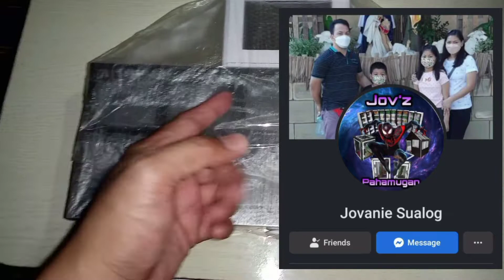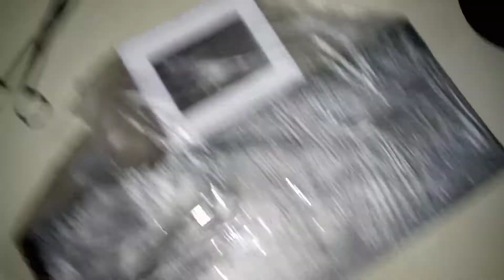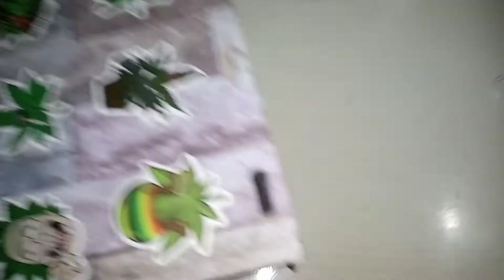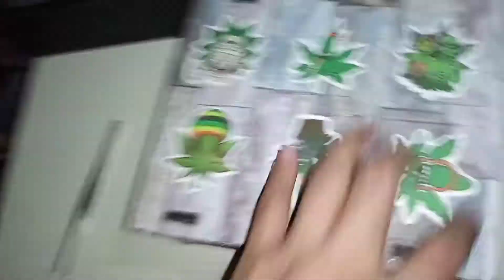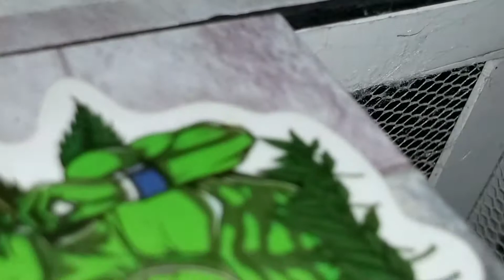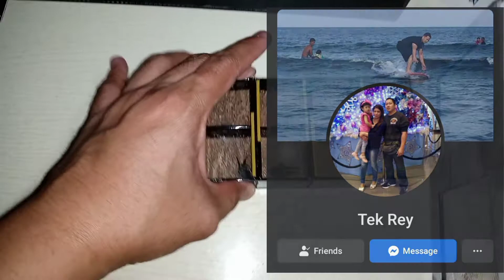FangSession Channel - New home for my keeps| Spider fighting| Japan Giant| Pahamugan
New home for my spider pets, sharing my experience with my exotic pets